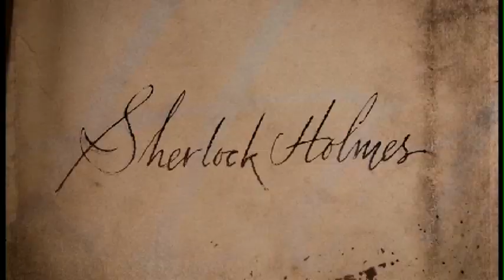sherlock holmes trailer by Simon Bassaly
Sherlock Holmes movie trailer